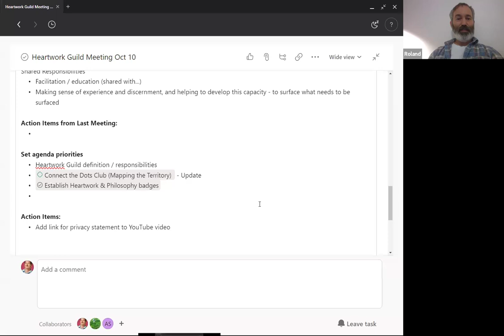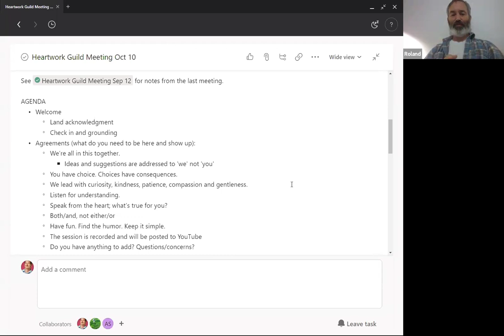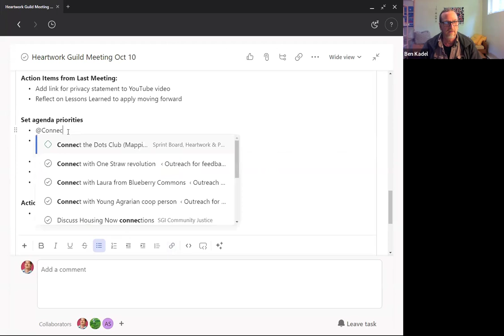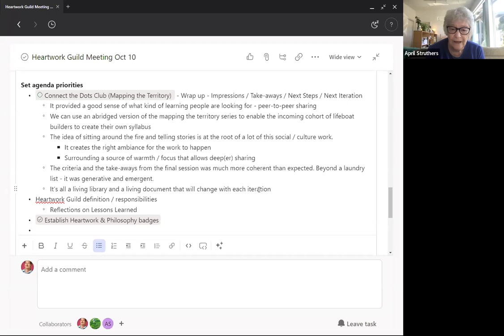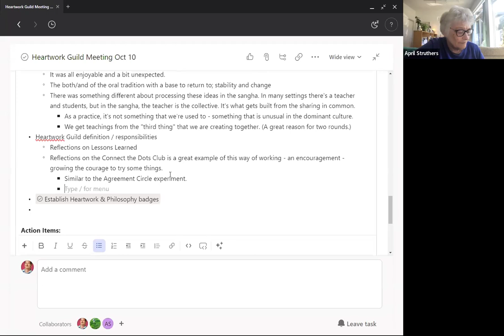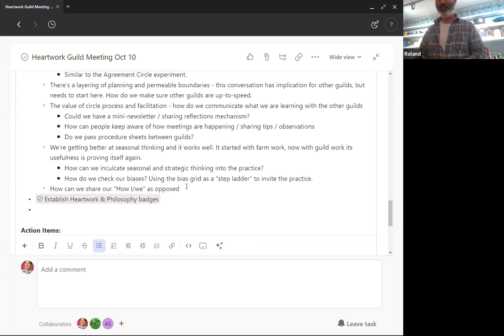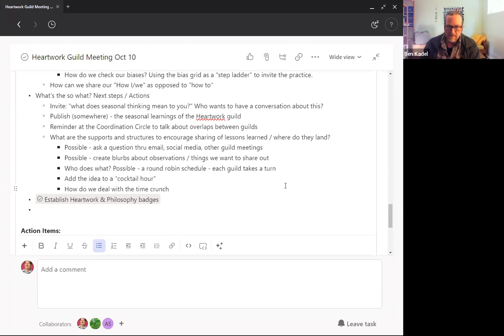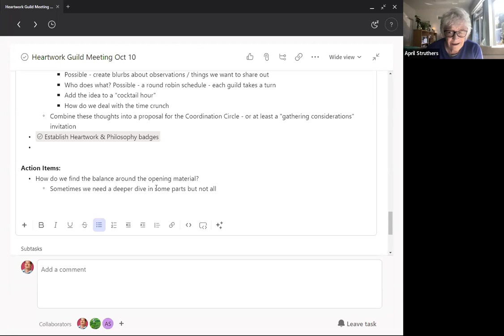LBA Heartwork&Philosophy Guild 2024 10 10